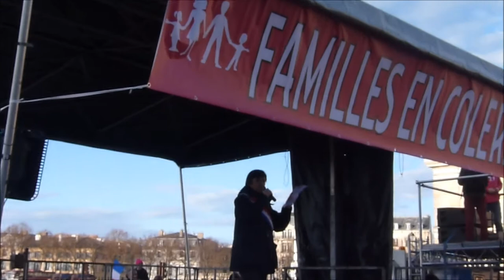La Manif Pour Tous à Versailles - Interventions sur le podium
Place d'Armes à Versailles à partir de 14h30, le 15 décembre 2013.

François de Mazières, maire de Versailles, Philippe Brillault, maire du Chesnay, Jean-Frédéric Poisson, Président du PCD, député des Yvelines, Albéric Dumont , coordinateur de LMPT, Tugdual Derville, délégué général d'Alliance Vita, Ludovine de La Rochère, présidente de LMPT.